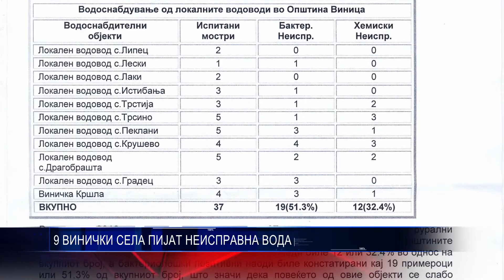9 ВИНИЧКИ СЕЛА ПИЈАТ НЕИСПРАВНА ВОДА 12 05 2017